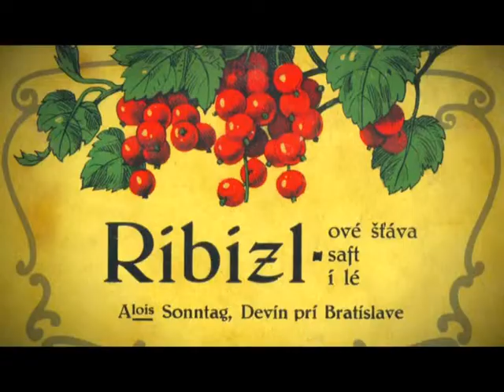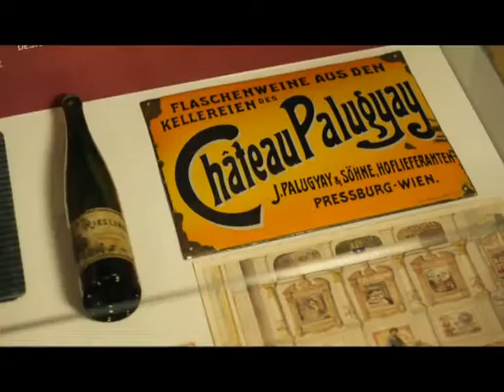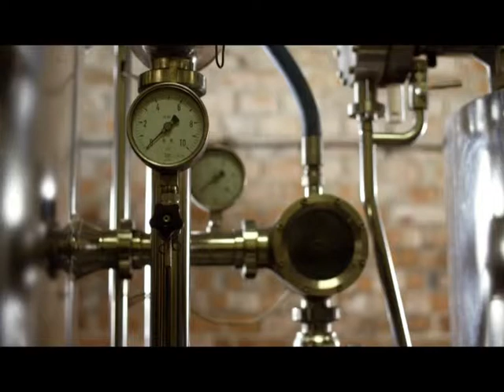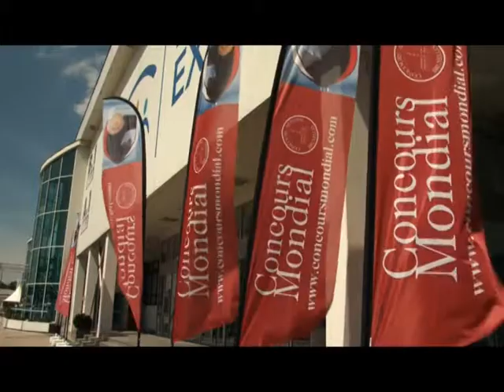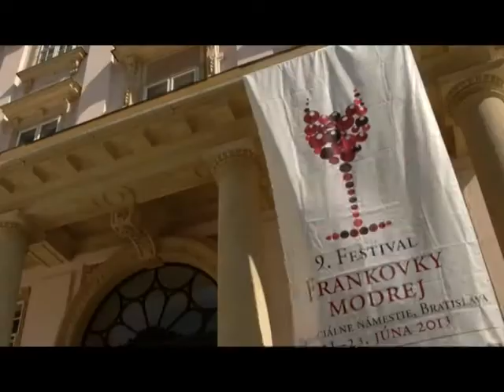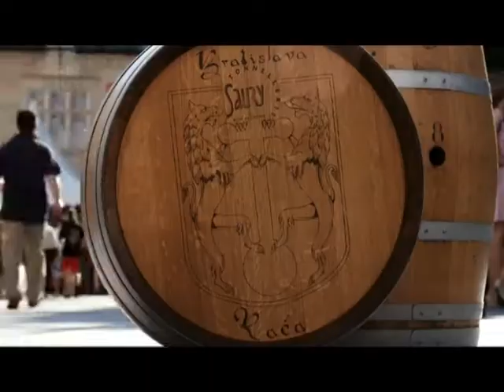SZLOVAK szept 23